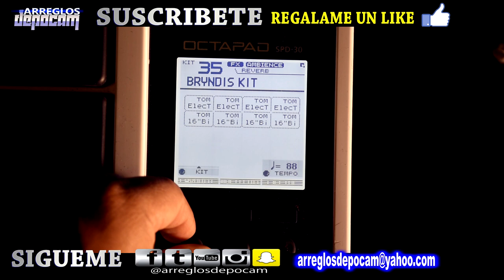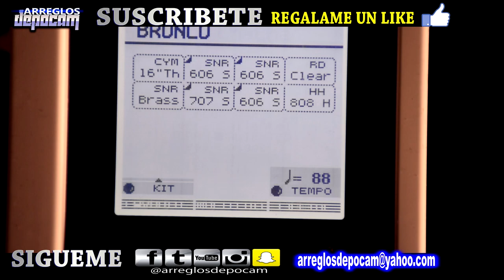Como Encontrar Tus Presets Mas Rapido (Octapad Spd 30)